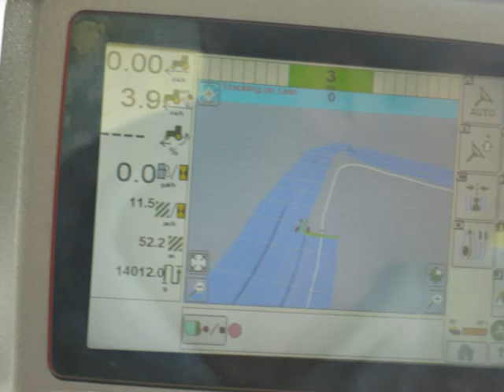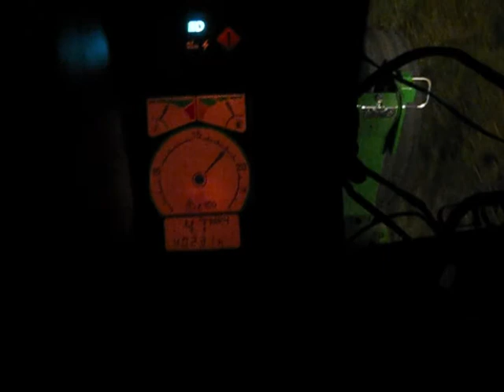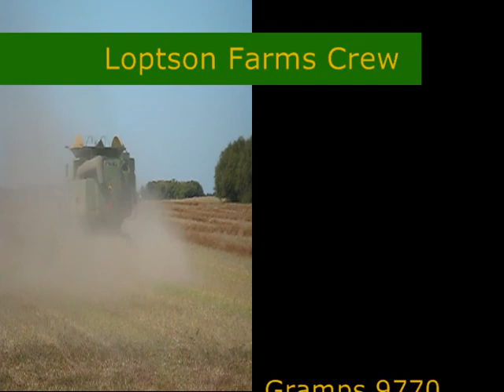2011 Canola Harvest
Swathing and combining canterra 1818 roundup ready canola, yields were down this year because of wet spring and a hot dry spell during flowering. Quality was good and we were able to haul most straight to the elevator.